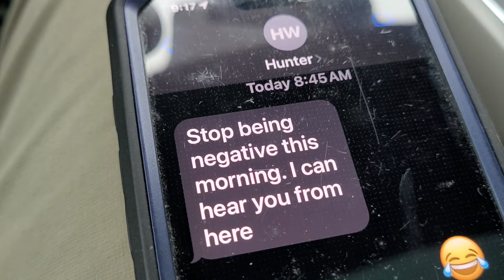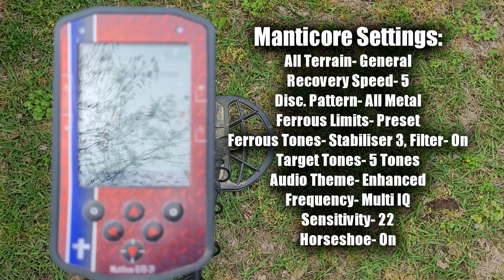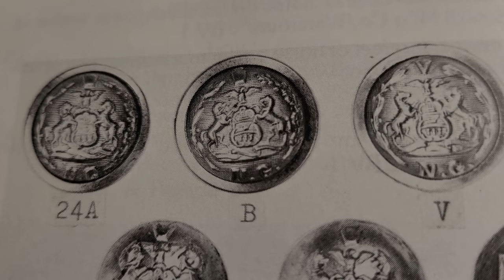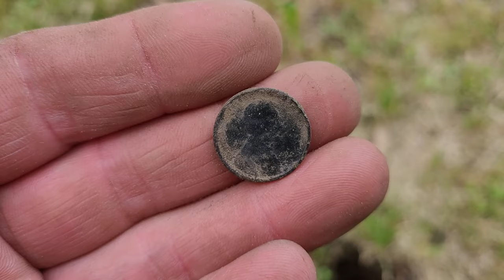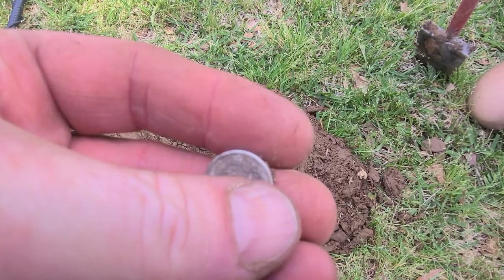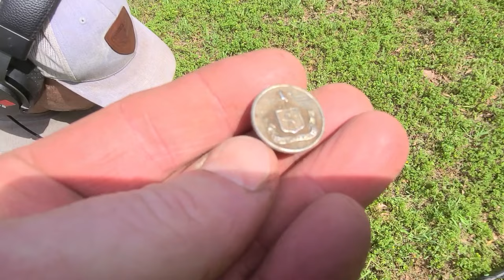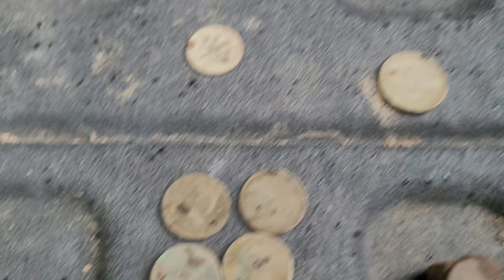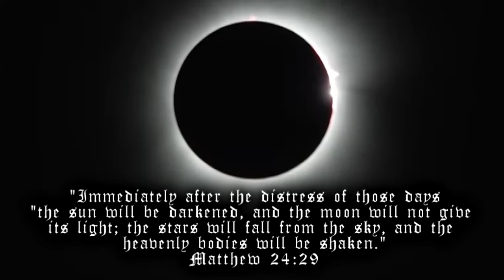Metal Detecting During a Solar Eclipse | Did It Bring Good Fortune or a Bad Omen? | Preacher Digger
This time on Preacher Digger!  “Solar Eclipse Metal Detecting!  Did it Bring Good Fortune or Bad Omen?”  In this episode, me, and Diggin’ Doc Holiday head out to a historic town with many 1800’s homes for a door knocking road trip to see what we can find during the April 2024 solar eclipse.  What did we find?  Tune in to see!  I hope you enjoy Episode 243. Remember, the greatest treasure is not what can be found on earth, it can only be found in heaven!

Eclipse Photos:
Credit Jason Heim

Eclipse Video:
 Credit The Weather Channel